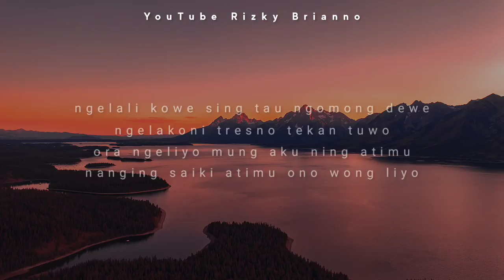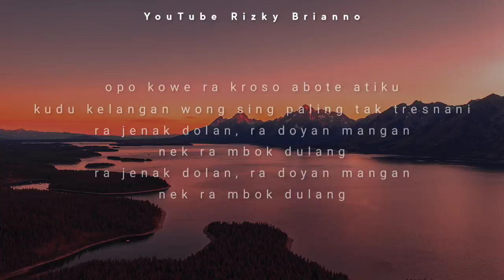Pingal - Cover - Ibarat Esuk Mendung Awan Aku Kudanan - Lirik ~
Haii Gaiss Kali Ini Ada Coveran Terbaru dari akuu. Pingal Cover Ibarat Esuk Mendung Awan Aku Kudanan Lirik, semoga suka yaa. Terimakasih :)